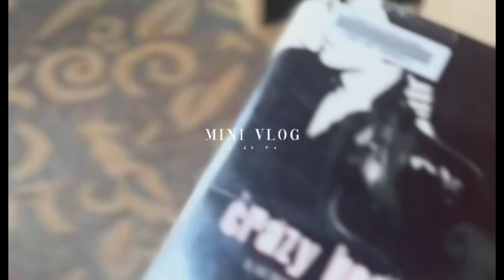Mini Vlog : CBR Audition Fail 😭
Mini Vlog In Orlando 😭i met some cool people  .